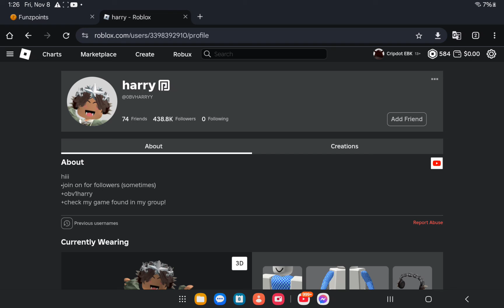Adding mm2 creators!!! I switched my user to xonzysz guys...